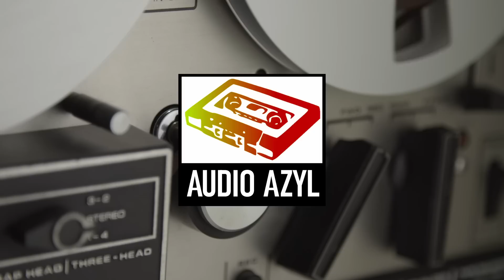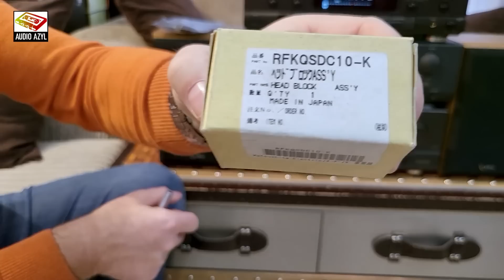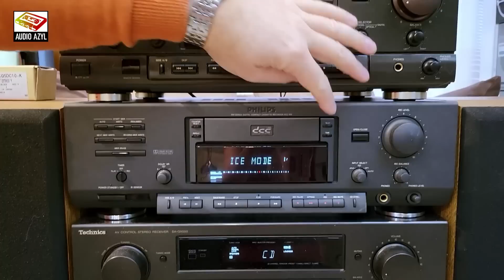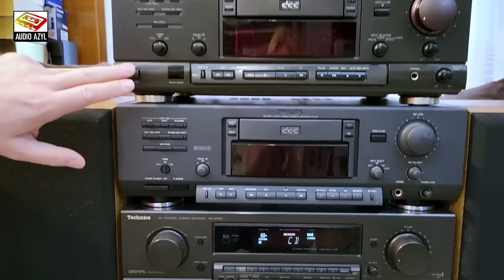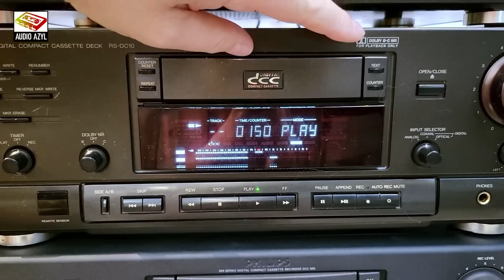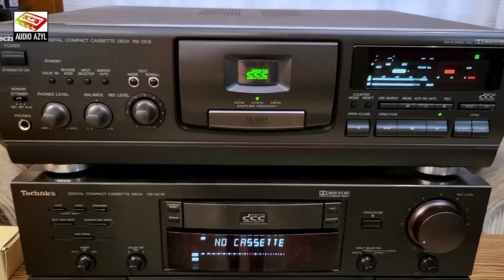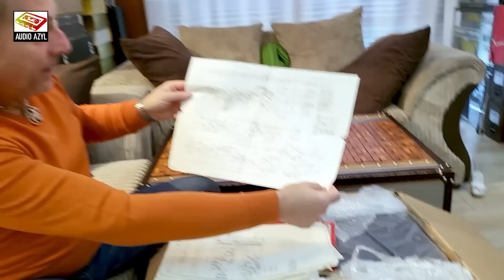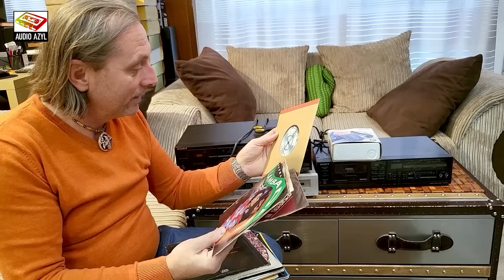DCC - Reaktywacja i paczki: Audio Azyl odc. 217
Kilka magnetofonów DCC i jedna nowa głowica do tego kilka paczek - czego chcieć więcej w sobotnie popołudnie ;)
Serdecznie zapraszamy ;)